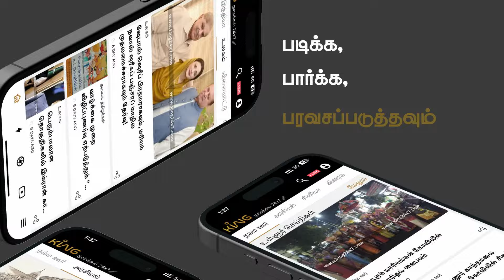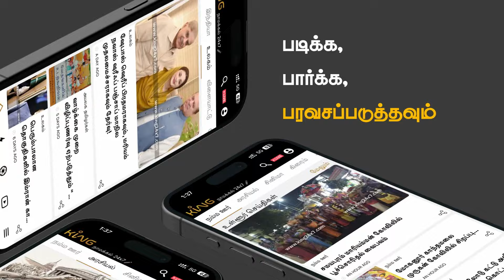மதுரை பற்றி கிசு கிசு.! சொன்னால் புரியாது.! பார்த்தால்தான் தெரியும்.! Aishwarya Ultimate Fun Speech